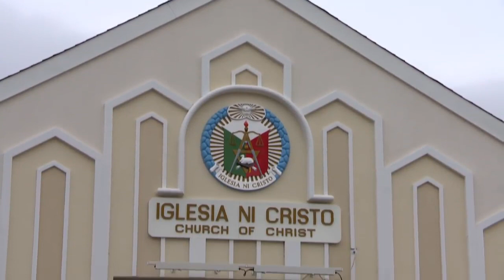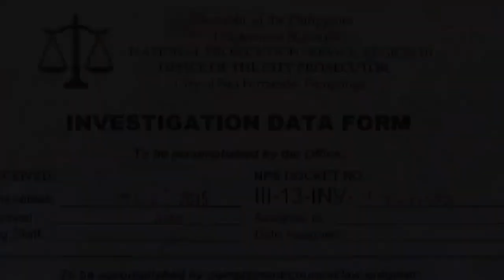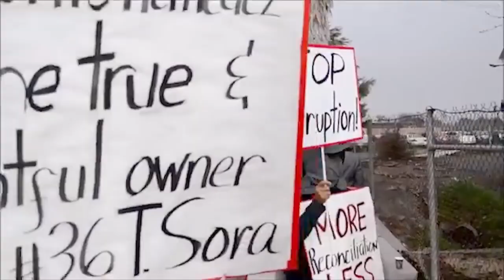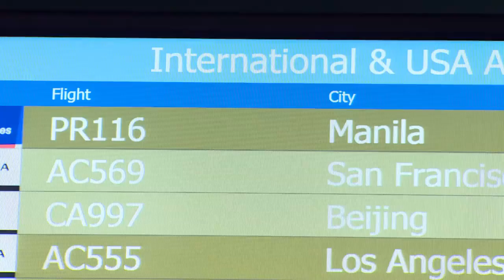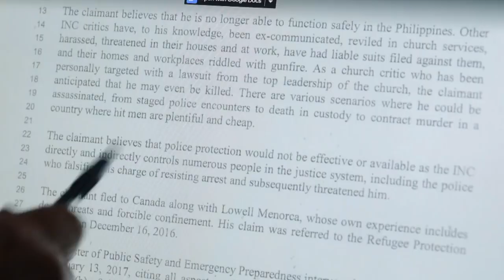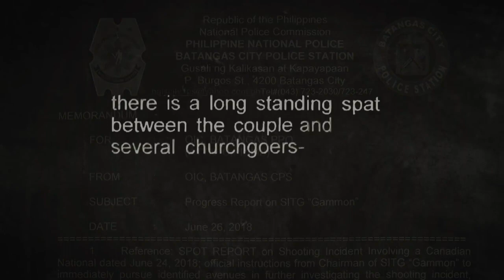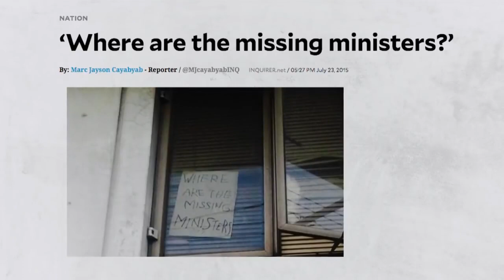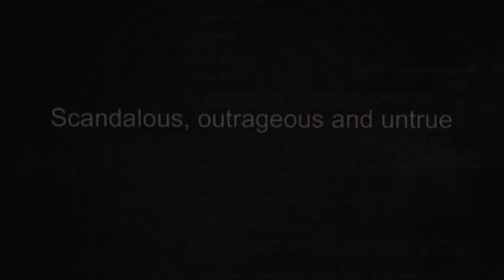[2018.11.11] INC church members accused of kidnapping murder in Philippines - The Fifth Estate